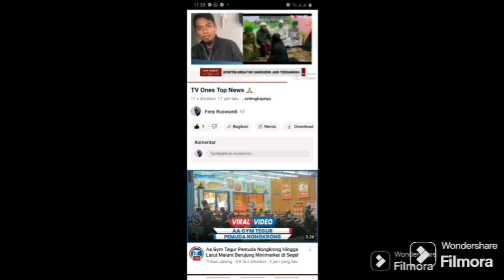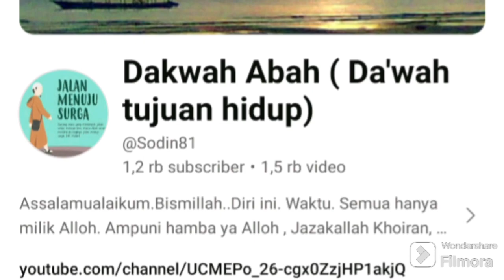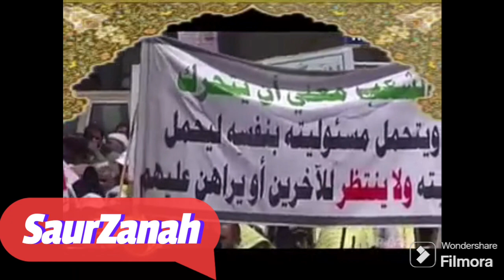Dakwah SaurZanah Syiah Houthi Eps.3.1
Syiah Houthi SaurZanah Eps.3.1